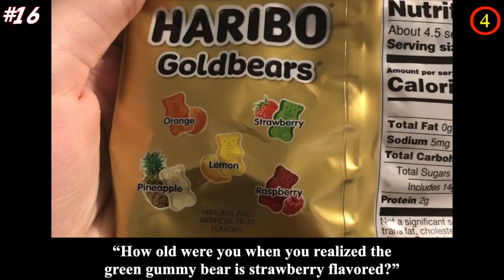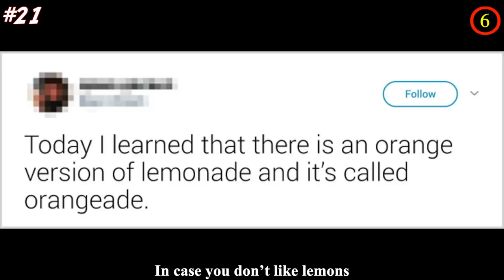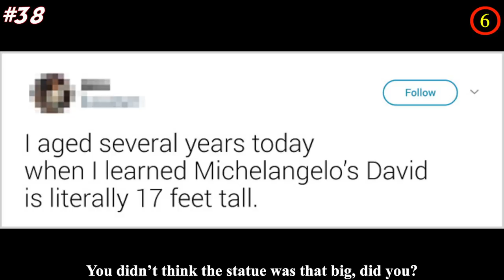Amazing Photos That Prove The World Follows The Rule, “Another Day Another Discovery”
The more you discover, the more you realize there are lots of things you don’t know about. But that’s how the world works! We learn new things everyday, and every single day can really surprise us. Amazing discoveries are literally everywhere and some of them are in this list of “Another Day Another Discovery.”

We hope these photos tell you a bit more about the way our world works.

What is the most amazing things you’ve ever discover? Tell us more in the comment section!

💖💖MUSIC💖💖

[Licorice Song] - Endless Love

(2:08)